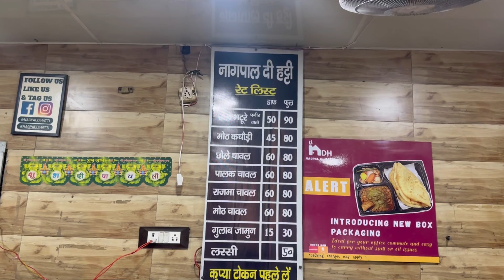tasty the chole bhature 🥴🤤